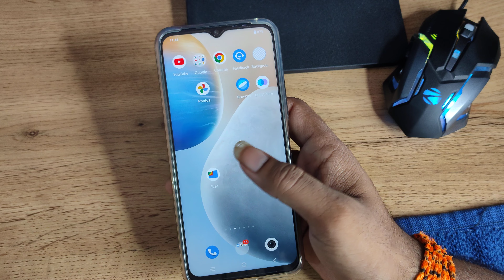How to use portrait camera setting in vivo y90, portrait camera use kaise kare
How to use portrait camera setting in vivo y90 |
portrait camera use kaise kare |
portrait camera kaise use kare |
portrait camera use in vivo y90 |
how to use portrait camera vivo T1 |
how to use portrait camera on vivo y11 |
vivo y90 enable hiden featurs settings |
vivo y90 tips and trick settings |
vivo y90  secret settings |